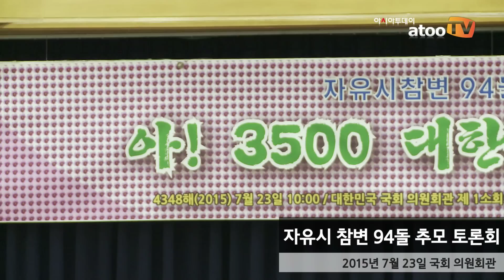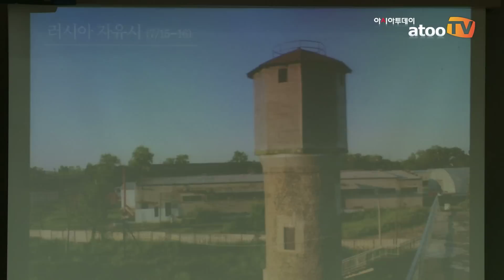3500명의 독립군이 전멸한 슬픈 역사, 자유시참변 94주년 추모 토론회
아시아투데이 박상만 기자, 이재혁 인턴기자 = 본지와 한국근우회·코리아글로브·새누리당 하태경 국회의원실은 지난 23일 국회 의원회관 제1회의실에서 자유시참변 94주년 추모 토론회 ‘아! 3500 대한독립군단이여!’ 를 개최했다.

이번 토론회는 1920년 10월 청산리전쟁이라는 세계전쟁사에 빛나는 역사를 이룬 독립군 병력들이 이듬해인 1921년 6월 28일 러시아 자유시(스보보드니)에서 전멸한 슬픈 역사를 재조명하기 위해서 준비되었다.

토론회에는 구본홍 본지 부회장, 권영해 전 국가안전기획부장, 새누리당 김무성 대표, 이희자 한국 근우회 회장, 양승태 이화여대 명예교수(코리아글로브 고문), 조민 통일연구원 부원장(코리아글로브 이사장) 등 100여명이 참석했다.

김무성 대표는 축사를 통해 “우리 후손들이 광복 70년이 되도록 이 비극의 역사를 제대로 배우지 않고 있다”며 강조했다.

김 대표는 “자유시참변은 정말 있어선 안 될 역사의 순간으로 나라를 잃는다는 게 얼마나 슬픈 일인지 보여주는 비극”이라며 “이 참변의 실체와 관련해서 밝힐 게 많다. 정부 및 유관기관의 분발이 필요한 부분”이라고 했다.

구본홍 아시아투데이 부회장은 “우리는 청산리 전투와 봉오동 전투로 독립군이 승리한 역사는 알고 있지만 그 후 러시아에서 비참하게 전멸한 사실은 알지 못했다”면서 “우리가 알지 못했던 슬픈 역사를 재확인하고 장렬하게 사망하신 선열의 죽음의 의미를 되살리면서 온전히 알려야 한다”고 말했다.

구 부회장은 “공산주의자들의 배신으로 전멸했지만 청산리 전투와 봉오산 전투를 승리로 이끈 독립군단이야 말로 국군의 모태”라며 “국군의 기원을 독립군단으로 삼아야 한다”고 덧붙였다.

이번 토론회를 공동기획한 본지와 한국근우회, 코리아글로브는 토론회 이후 국군과 경찰의 고위급 간부들을 러시아 자유시 현장과 대한독립군단이 결성된 중국 밀산, 화룡 청산리 전쟁 현장 등지를 기행하며 국가관과 애국심을 되새기는 추모기행 프로그램을 정례화할 계획이다.

또 일본군이 아닌 한인 공산주의자들과 소련 공산당에 전멸당한 대한독립군단의 슬픈 역사를 초중고 교과서와 군과 경찰의 정훈 교재에 분명하게 삽입하기 위해 노력할 계획이다.